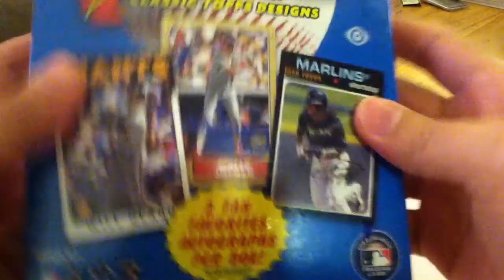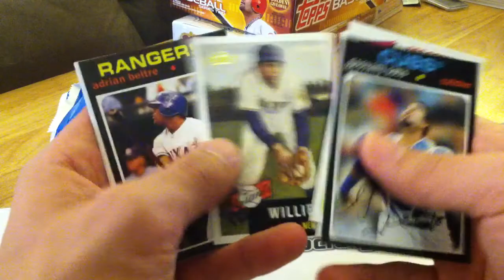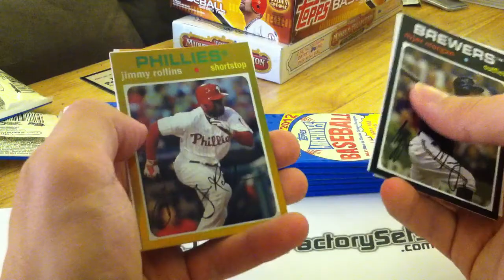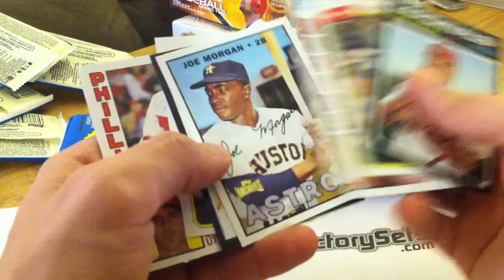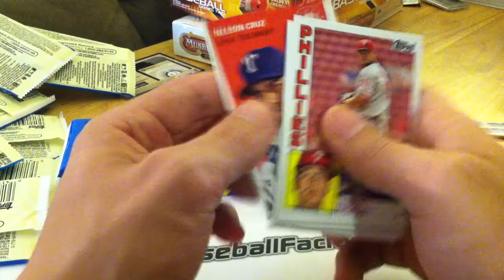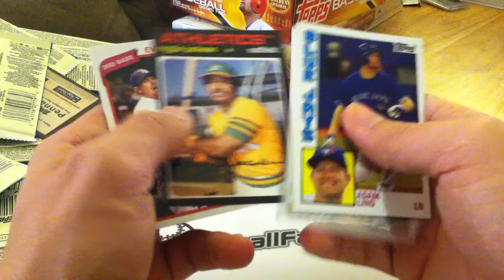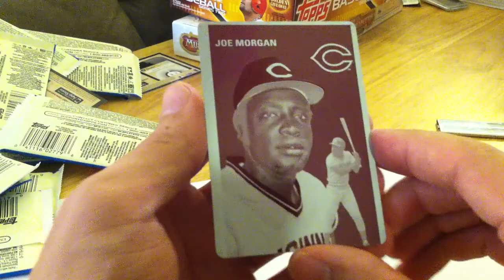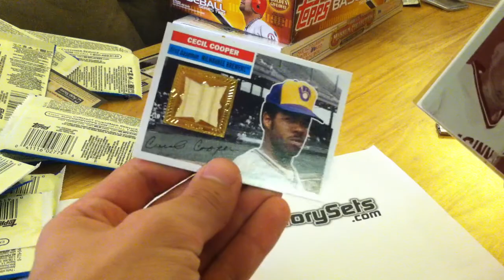2012 Topps Archives Hobby Box Break #5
2012 Topps Archives box break for ebay auctions ended on 6/24

Thanks for your purchase and don't forget to check out for more great breaks where you always get 4% back in store credit.